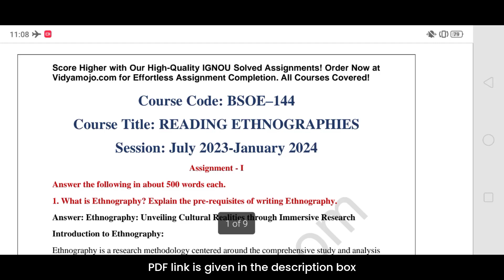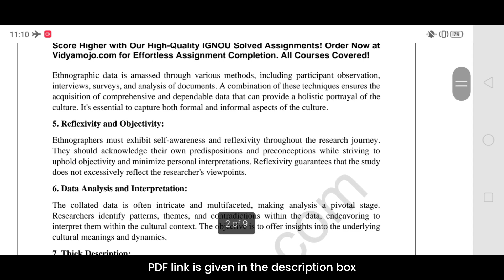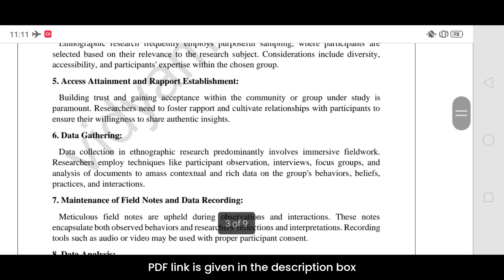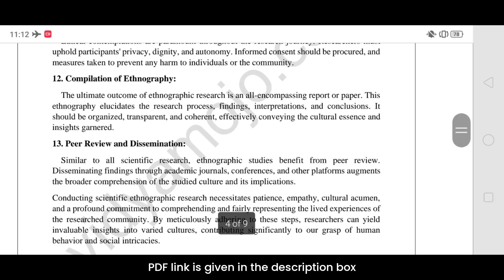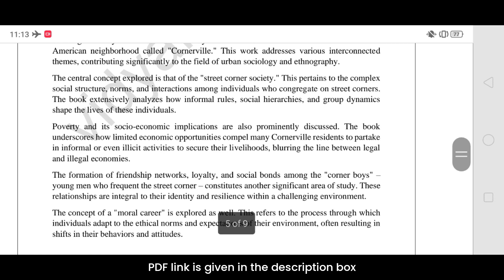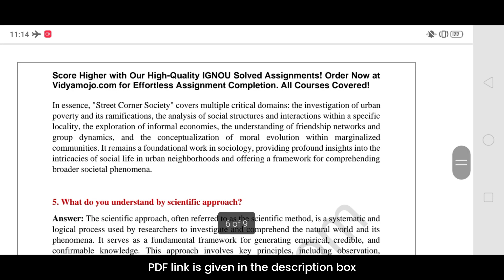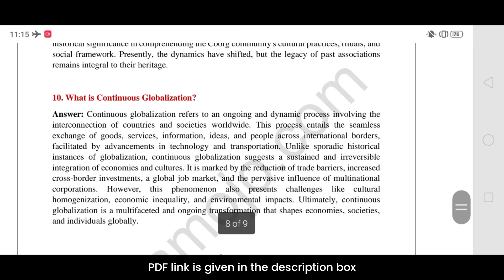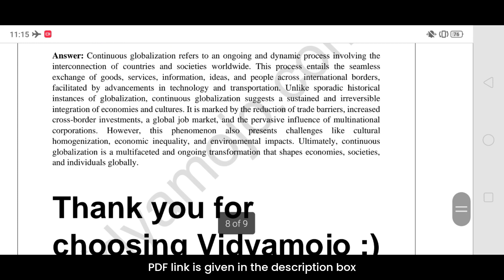IGNOU BSOE 144 Solved Assignment 2023-24 [PDF Download] | English Medium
Course Code: BSOE 144
Course Title: READING ETHNOGRAPHIES
Session: July 2023-January 2024

You can find solved assignments of all IGNOU courses for the July 2023-January 2024 session